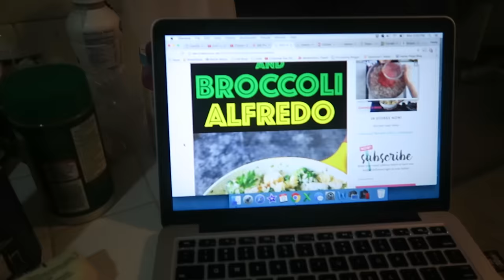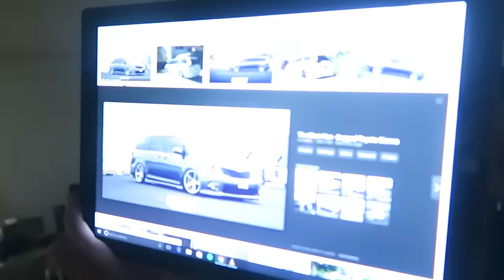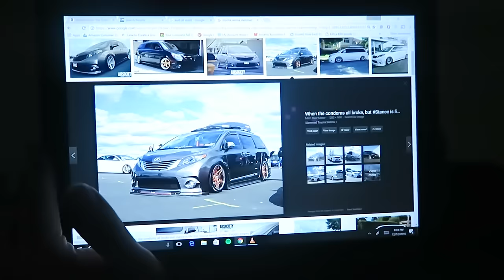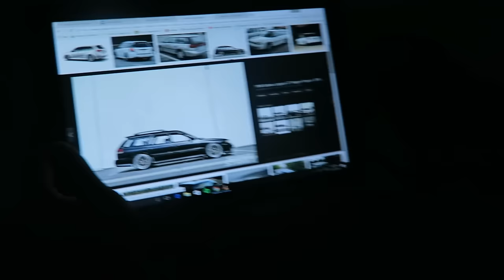Keeping Some Things Private | Vlogmas Day 12! | Hayley Paige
MENTIONED »

»Use the code HAYLEYPAIGE to get one month of free designer sunglasses

»Use the code HAYLEYPAIGE to get a free mitt with any purchase